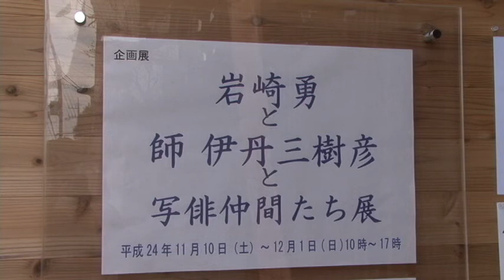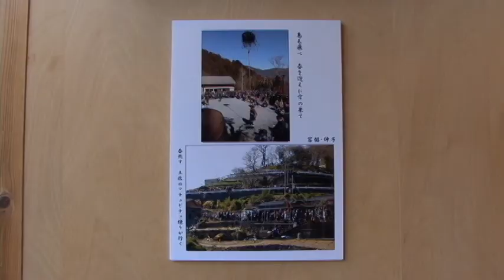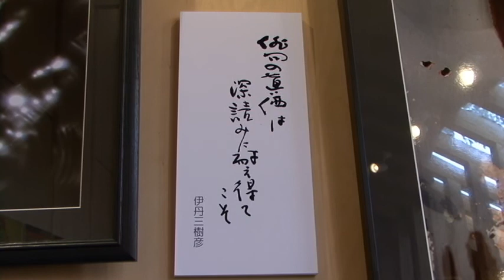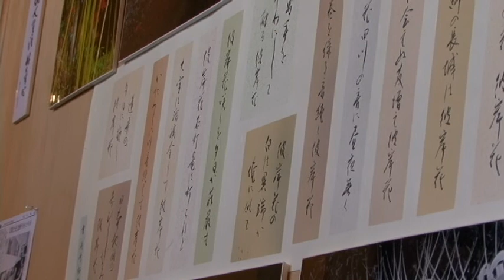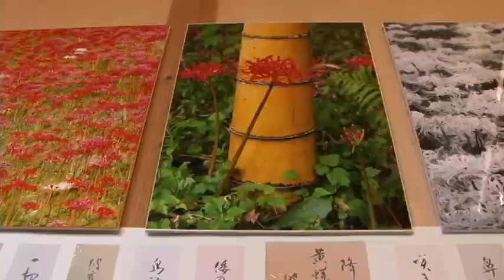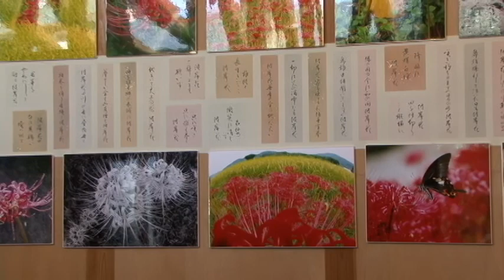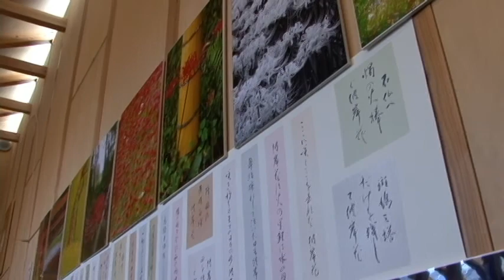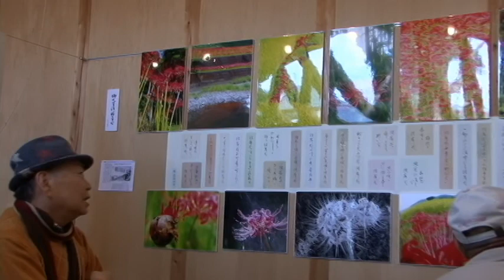岩崎劇場 「岩崎勇と師 伊丹三樹彦と写俳仲間たち展」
２０１２年１１月１０日～１２月１日まで「岩崎勇と師 伊丹三樹彦と写俳仲間たち展」が
高知県香美市土佐山田町の樹下の舎ギャラリーで開催されました。